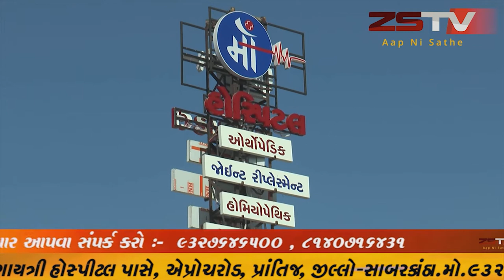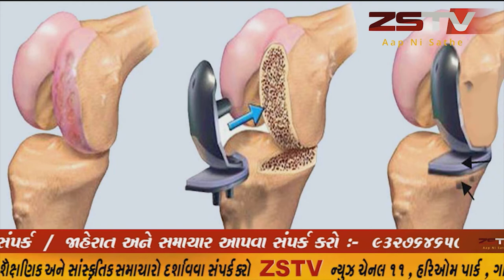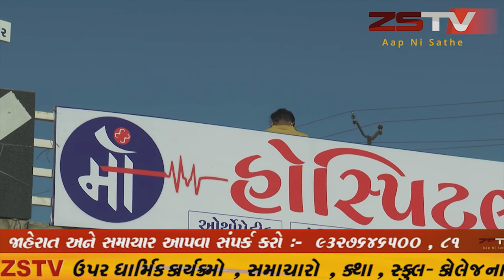દાહોદ પોલીસે આંનદ અને ખેડા જિલ્લામાં બનેલા ઘરફોડ ચોરીના ગુનામાં સંડોવાયેલા બે આરોપીઓને સોના